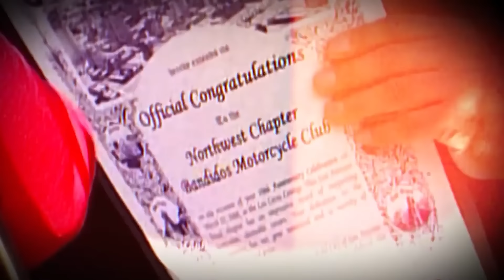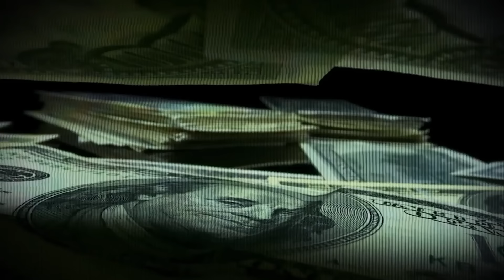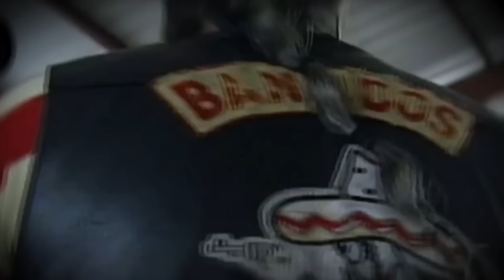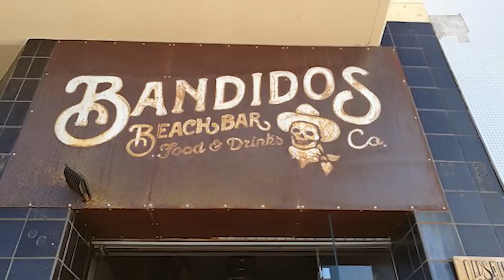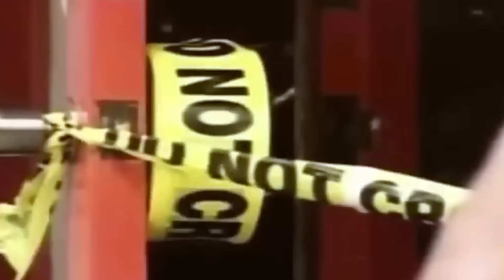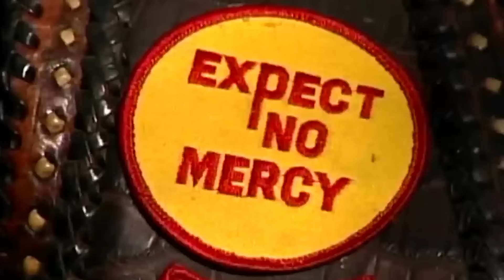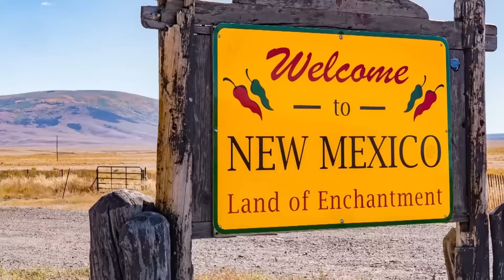The Shocking Downfall Of America's Largest Bikergang!